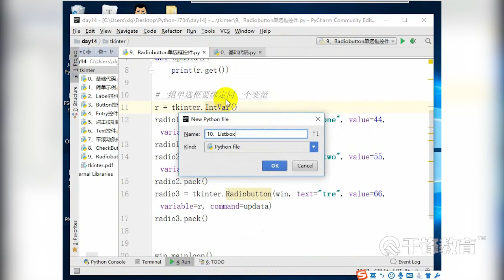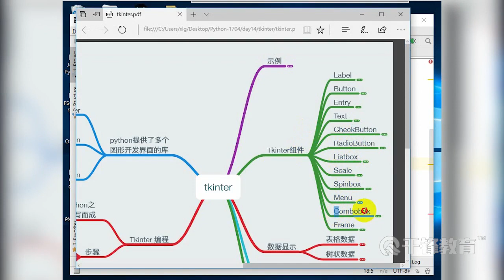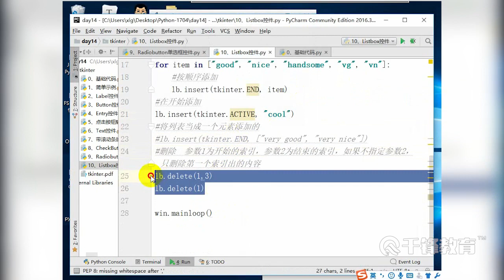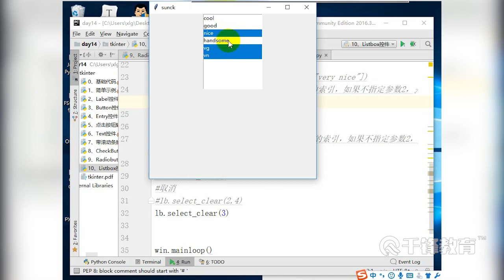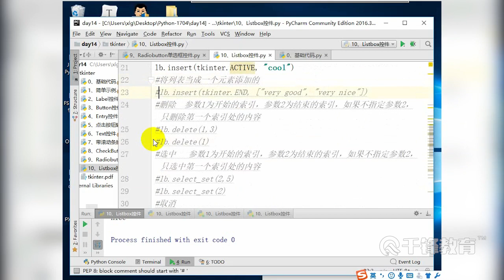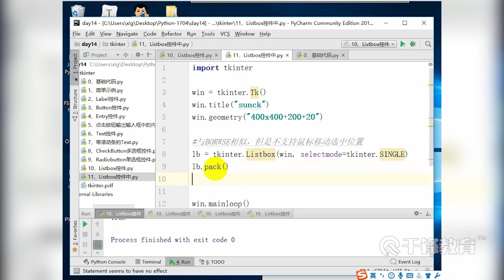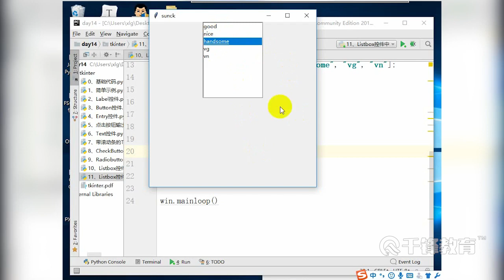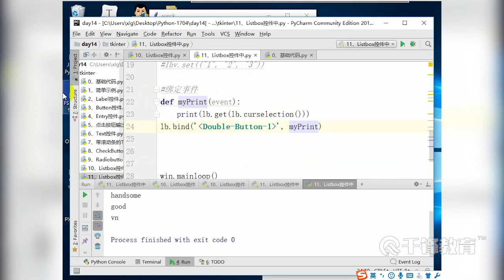千锋Python教程：109 Tkinter